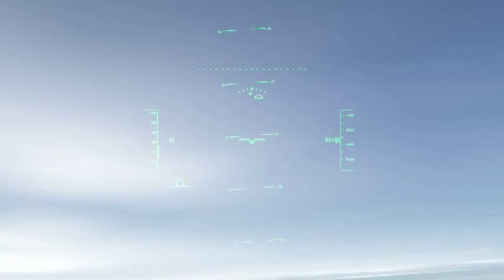Stemme S10-VT motorglider over Safford Arizona in X-Plane 9.55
Barry Legar made this.  It was made for x-plane 8.16 but it is still working in x-plane 9.55.

Sorry, no sound.  X-plane's built-in movie record doesn't capture sound.  I am trying out BB Flashback Express - a freeware screen recorder that can capture sound.